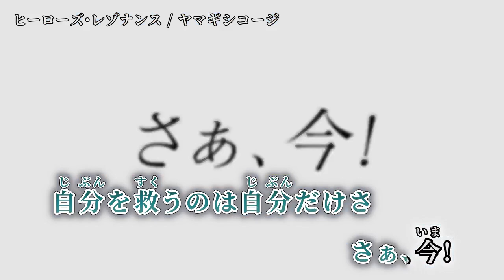【ニコカラ】ヒーローズ・レゾナンス【on vocal】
「ヒーローズ・レゾナンス」 初音ミク / ヤマギシコージ のニコカラを作成しました。

Lyrics / Movie：うにし 様

Illustration：3774. 様